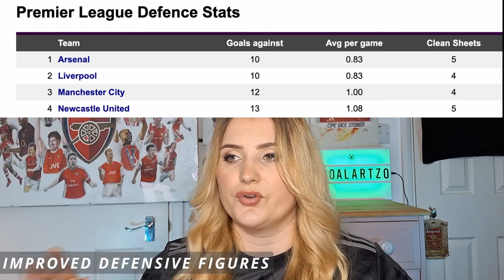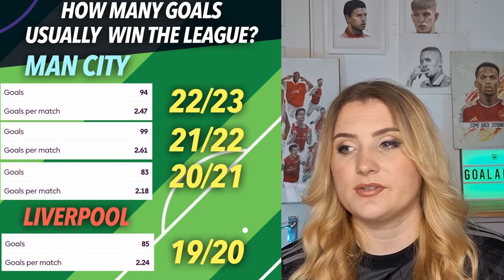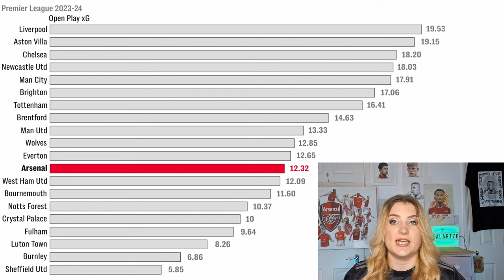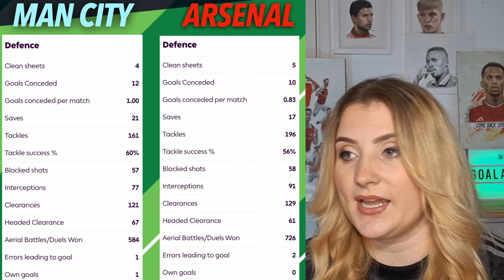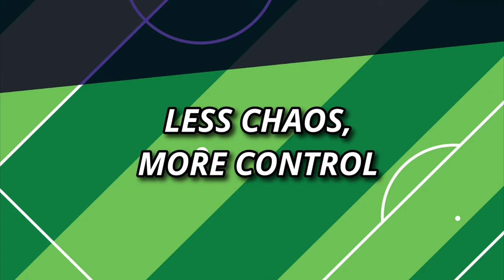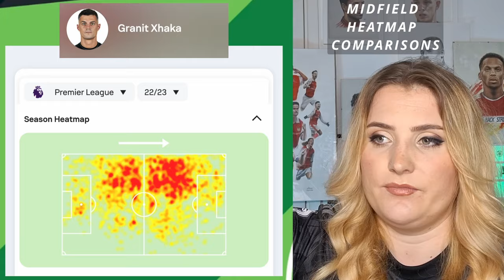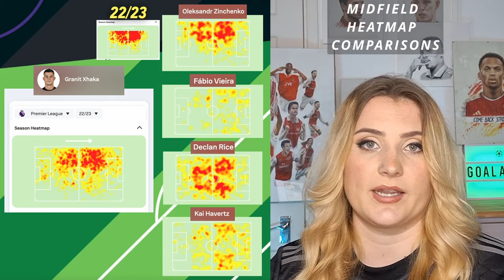Are Arsenal ACTUALLY better than last Season or not?? 👀 Stats Review! 💥🧐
If you're confused by Arsenal this season, then you're not alone! Watch to find out exactly what the stats are telling us this season in the Premier League.

I'm Fran! Arsenal fan, football artist and footie youtuber. Welcome to my new(ish) channel!
I haven't been completely happy with Arsenal's performances this season, so I have made this video to try and work out what exactly is going on at Arsenal. I've spent a while trying to work out if Arsenal are better than we were last season, and this video puts together all of my findings - heatmaps, team stats, results comparison and more.

00:00 Intro
00:25 Who am I!
02:16 Arsenal Summer Signings Recap
04:24 Jurrien Timber
04:53 David Raya & Aaron Ramsdale situation
05:53 Declan Rice
07:14 Comparing PL Fixture Results with 2022/23
15:39 Predicting Arsenal's figures for the whole season
16:55 Better Defence but Worse Attack?
19:47 Head to Head stats vs Man City
22:56 Less chaos, more CONTROL
25:19 Arsenal's rotation and pacing
33:20 MIDFIELD ISSUES! (A Granit Xhaka shaped-hole)
35:12 Kai Havertz frustration!
43:45 Comparing midfield HEATMAPS
47:47 Conclusion?
50:50 My Art & Merch!